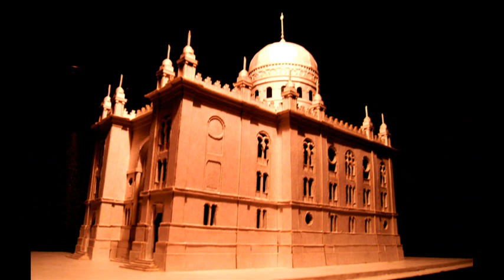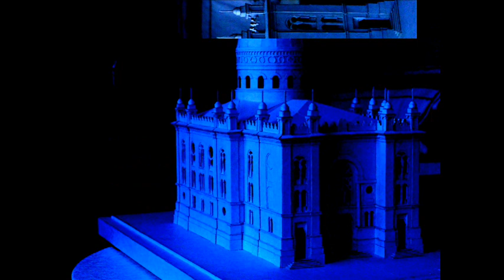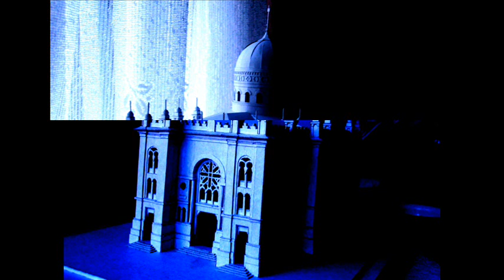Chernivtsi. JEWISH SYNAGOGUE TEMPEL. Еврейская синагога в Черновцах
Moorish architecture (мавританская архитектура)
(preparation for the exhibition maket)
forthcoming exhibition of the most complex architectural models of famous buildings of the world (((((((((!!!Kölner Dom cathedral - Germany, !!!NOTRE DAME DE PARIS - France, !!!Westminster Palace - ENGLAND))))))))) + Three of the most amazing projects of new temples  + 10 small temples of small town CHERNIVTSY
 EXHIBITION WILL BE THE MOST IMPRESSED BECAUSE TO BE PRESENTED THE INCREDIBLE ACCURACY PERFORMANCE OF WORK.
All video can be viewed before the exhibition on individual videos
Join amazing!!!
author: architect-artist Andrew Gergelezhiu (Андрей Гергележиу)